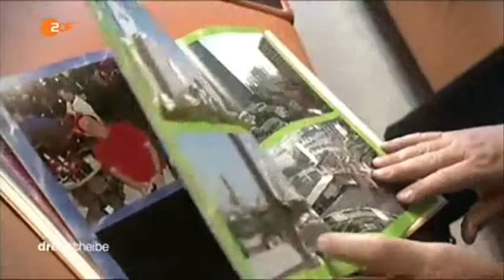19899 Mensch Hochzeit ZDF 160217 dde 436k p5v12 20 00